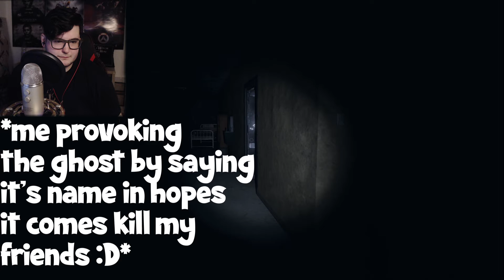I Sell Out My Friends To Ghosts In Phasmophobia w/Loud | Part 2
Welcome back to my Phasmophobia series! This time Loud Flavor Games joins us in the hunt for ghosts!

Sims videos! 👉🏻 shorturl.at/arKMX
Horror!👇🏻
Resident Evil 3👉🏻 shorturl.at/dtyA6
Blair Witch👉🏻  shorturl.at/twFOY
Phasmophobia👉🏻 shorturl.at/rBGHN